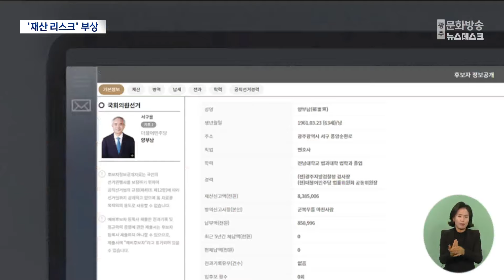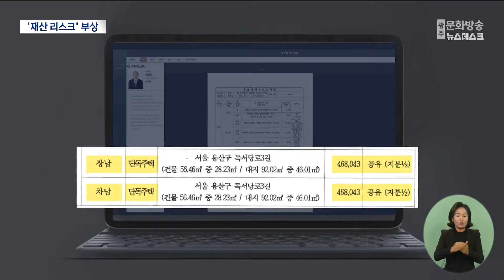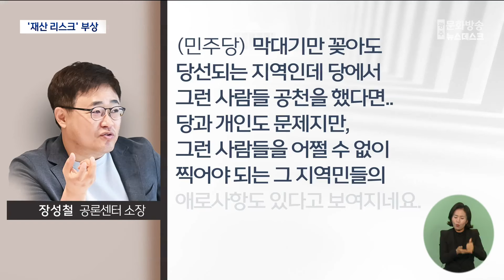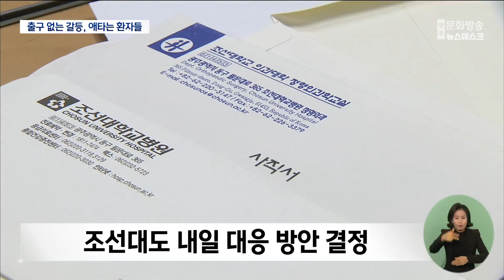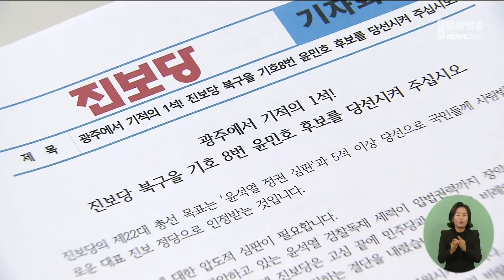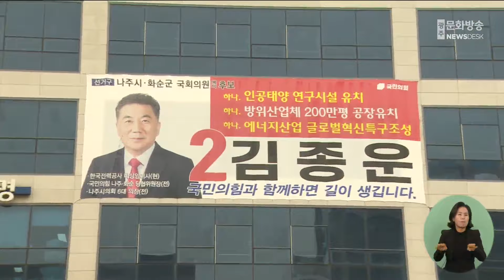[광주MBC 뉴스데스크2024.04.01]민주당 광주 후보들 잇딴 '재산 리스크'..투표 변수되나